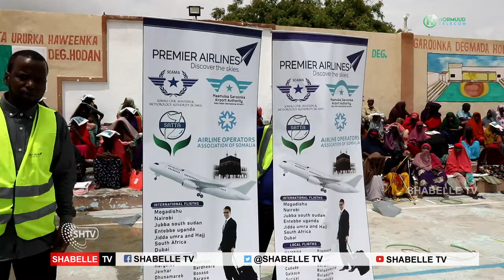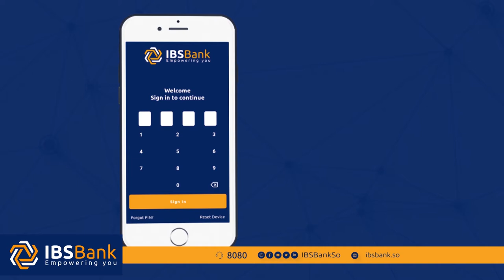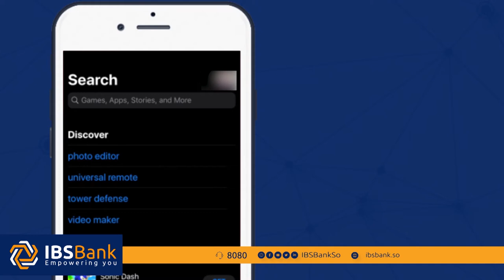Shirkadda duulimaadyada Premire airlines oo maro kaneecoyin gaarsiisay barakacayaal.